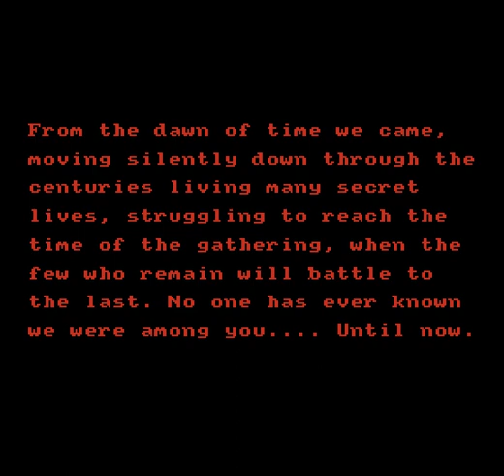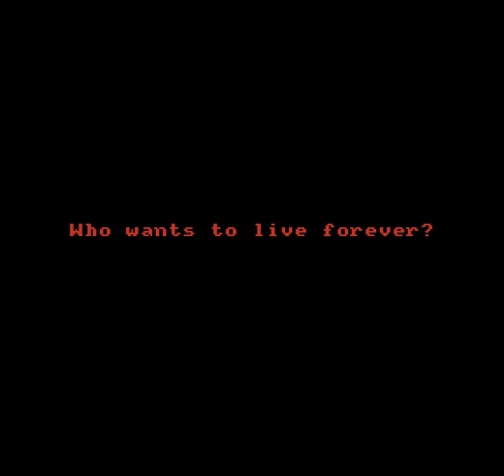SAM Coupé: "Highlander" Demo (1991)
The SAM Coupé computer; released in 1989 and marketed as a logical upgrade from the ZX Spectrum. The computer is fully compatible with ZX Spectrum 16k and 48k and can run programs and games from these machines in an emulated mode. This demo was made by Metempsychosis in 1991 and can be downloaded